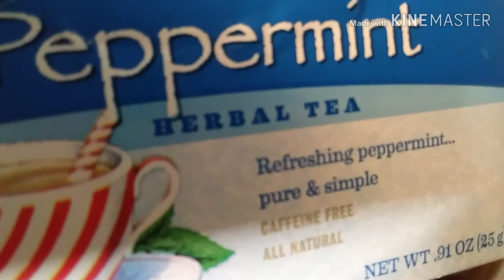Too Much CAFFEINE!!!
This week I over-did it. 💁